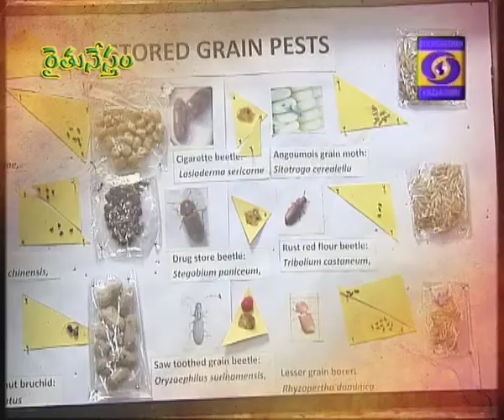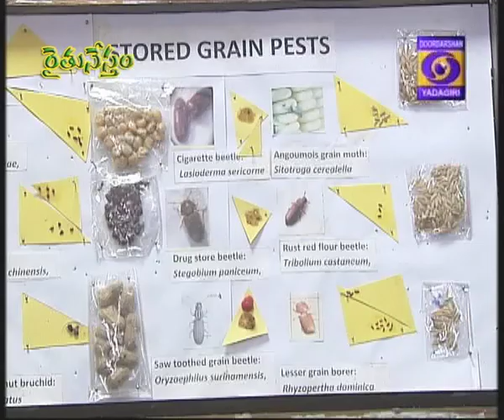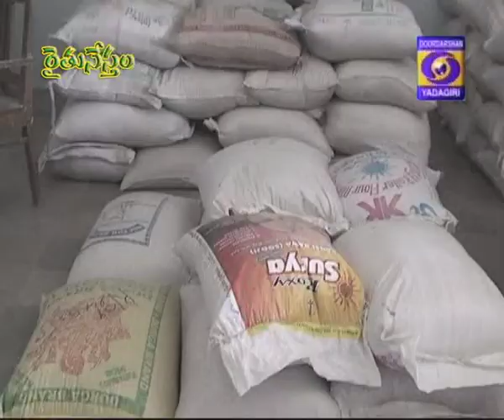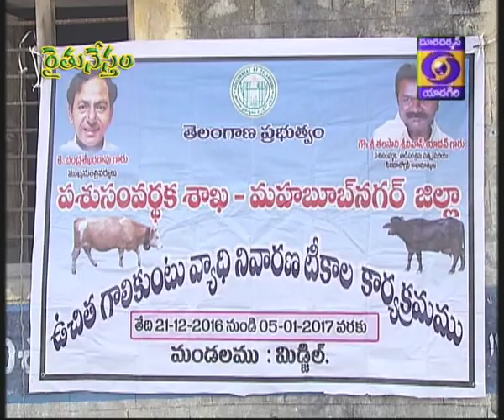Raithunestam Episode : 2/ 01/ 17 (Monday)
Topics : 1. Variki prathyamnayamga aarutadi pantalu .                                   2. Dhanyala nilvalo paatinchavalasina melakuvalu. 3. Galikuntu vyadhi nivarana aavasayakatha raithulaku suchanalu. 4. Nuvvu panta sagulo melakuvalu.